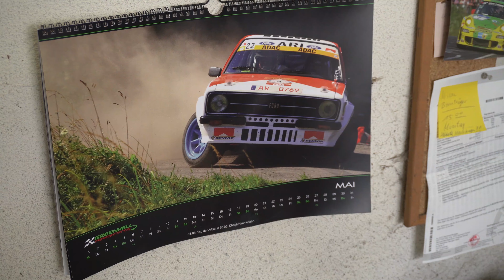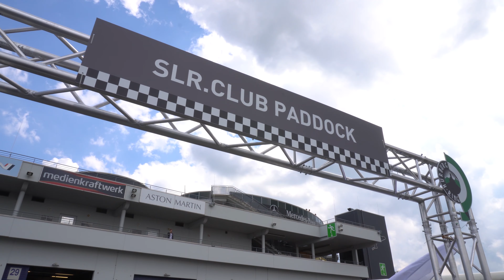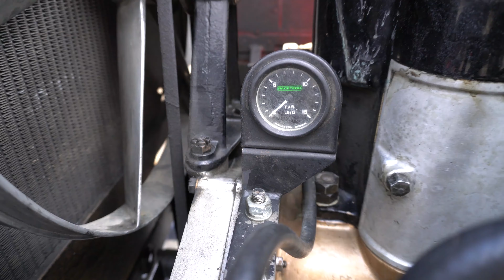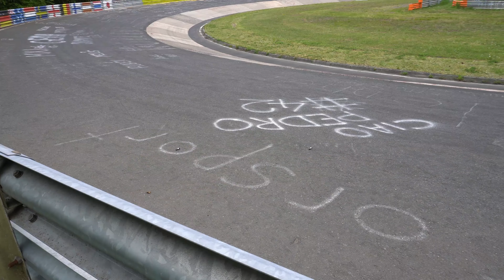Nurburgring Classic 2019 - pojechaliśmy kamperem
Wycieczka rodzinna na Nurburgring Classic 2019. Przy okazji testujemy Forda Escorta przed rajdem historycznym razem z Dariusem. Ogłaszam też oficjalnie start naszej polskiej bazy na Ringu, wkrótce więcej szczegółów!!!